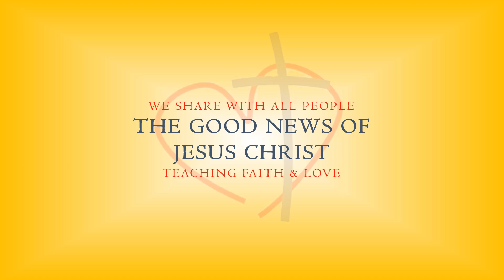”Let the Children Come to Me” • Children’s Message • 10/6/2024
Director of Christian Education Robin Paul’s children’s message from Sunday, October 6, 2024, the Twentieth Sunday After Pentecost.